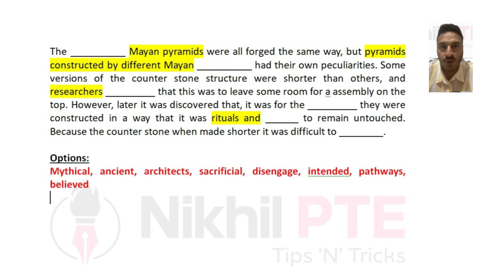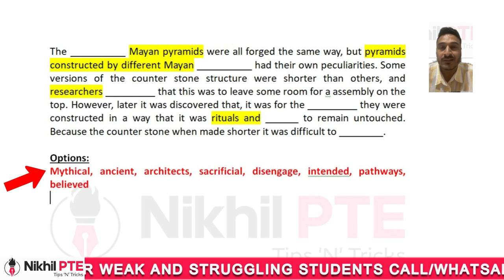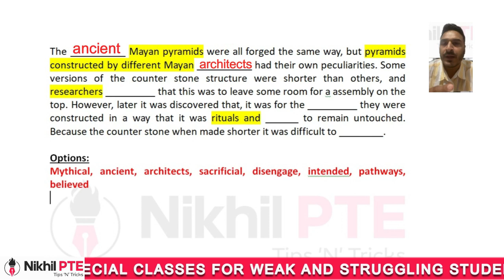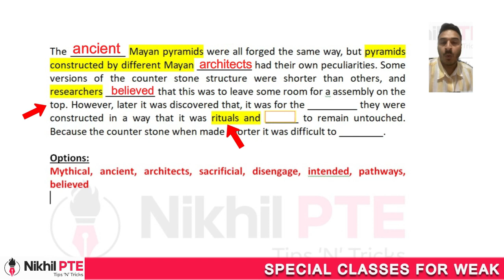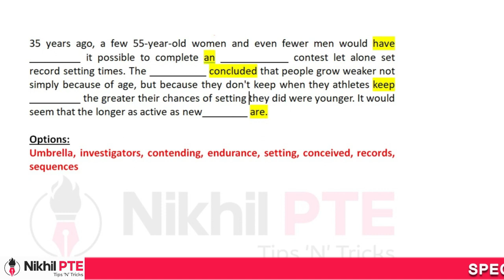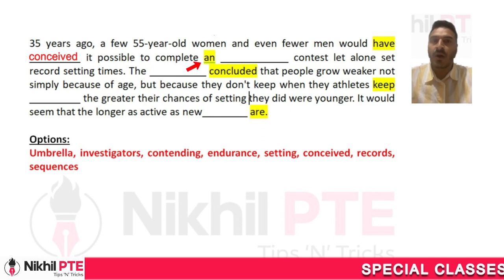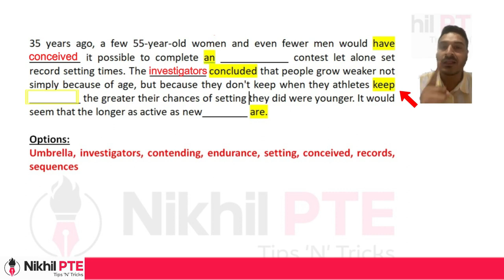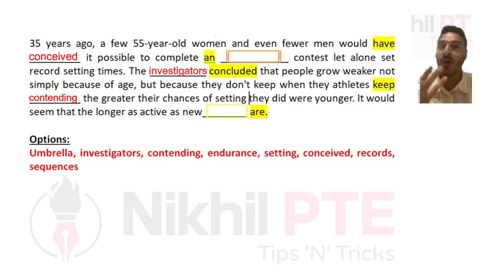PTE READING - FILL IN THE BLANKS TIPS AND TRICKS IN PUNJABI || PTE BY NIKHIL